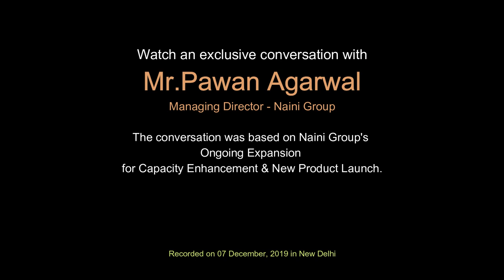Naini Group: Investing INR 1350 Crore CAPEX in Its Ongoing Capacity Expansion in Two Phases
Watch a short conversation with Mr.Pawan Agarwal, Managing Director at Naini Group (a renowned manufacturer of writing & printing paper). The conversation was focused on the ongoing expansion of paper production capacity & new product launch.